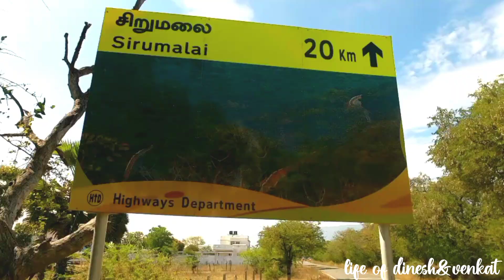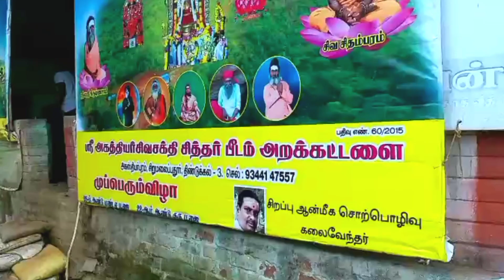sirumalai underwriter hills station 😍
Thish video on sirumakai hills explore
beautiful climate and location
 if you want a good experience you can be choose sirumalai trip
worth for one day trip with family and guys choose thish location better

thish location near by dindigul distance 30km